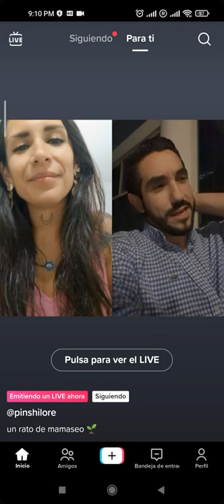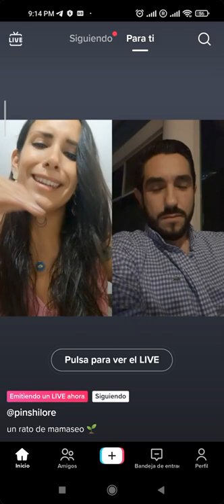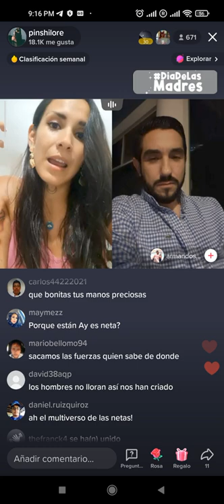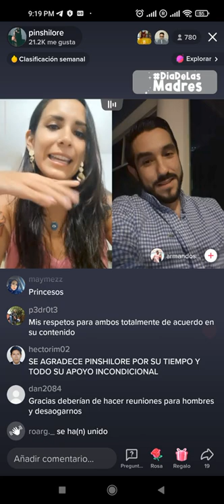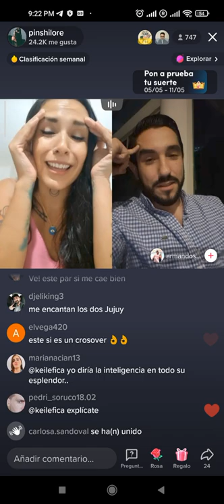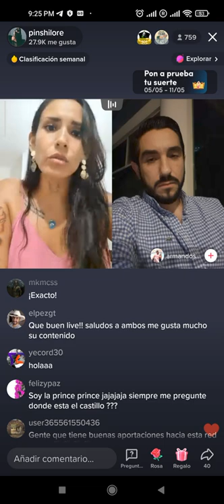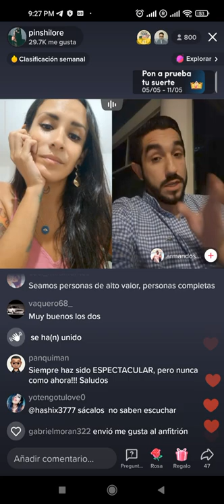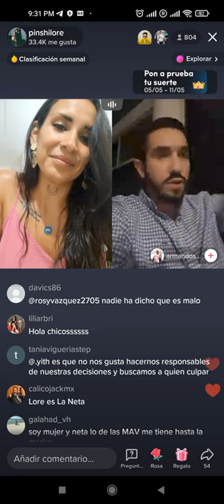Pinshilore ¿Cómo inicio? | "platicas intimas" con armandosaucedo_